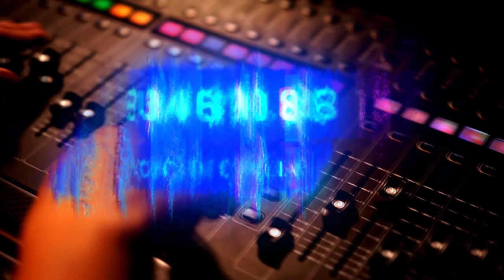SPOT PREDIAL/COMERCIAL PREDIAL/PAGO DEL IMPUESTO PREDIAL/SPOT PAGO DE PREDIAL/AUDIO PAGO DE PREDIAL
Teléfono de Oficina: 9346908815